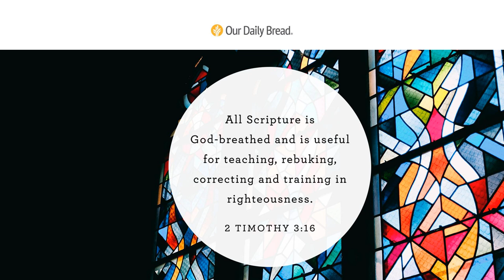The Big Story of the Bible | Audio Reading | Our Daily Bread Devotional | September 2, 2021